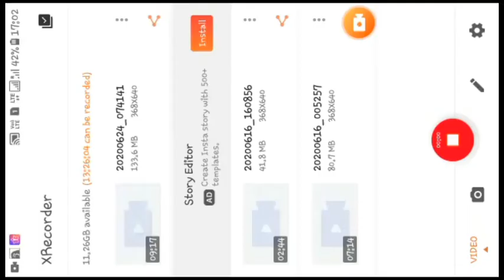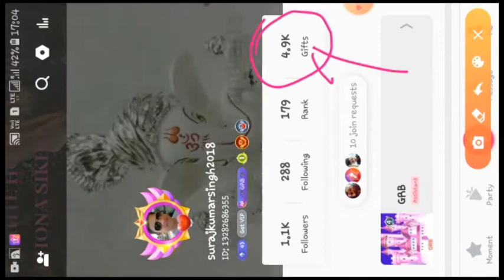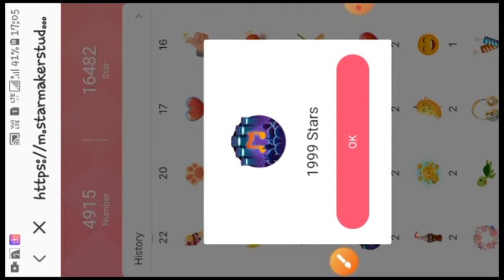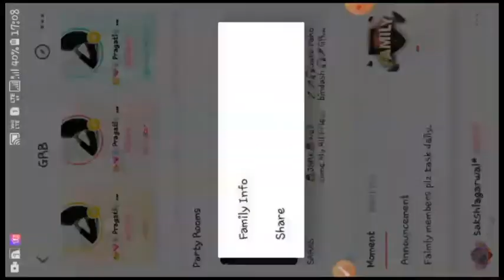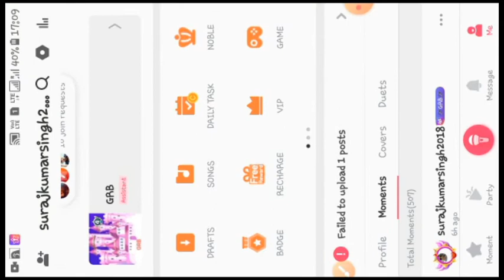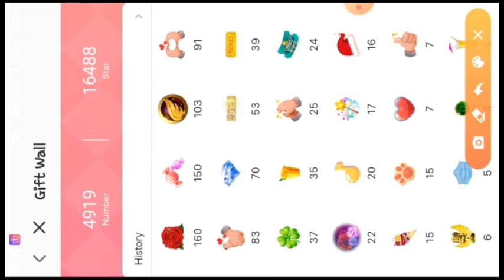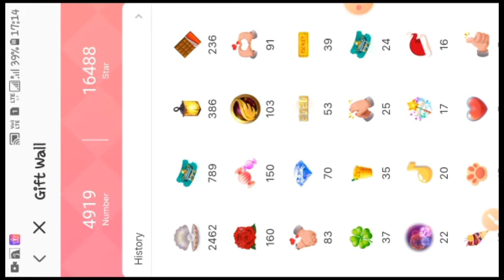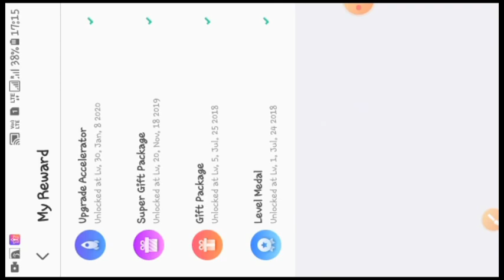Starmaker| How to get many gifts in starmaker/Etne srae gifts ka kya karte hai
Star maker ke etne sare gifts ka kya karte hai